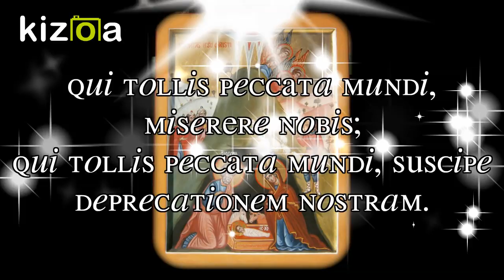Natale 2018 (Icona Natività-2018-per mano di Cristina Capella)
Santo NATALE 2018
Accogliendo il dono del Santo Natale 2018,uniti ai cori degli angeli,cantiamo:

ICONE SACRE
MIRABILE YDIO
-per  mano di Cristina Capella.